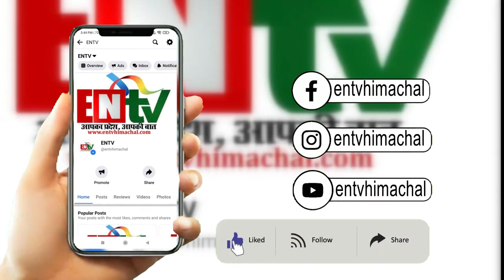राजस्व अधिकारी कैंडल लाइट जलाकर कर रहे कार्य